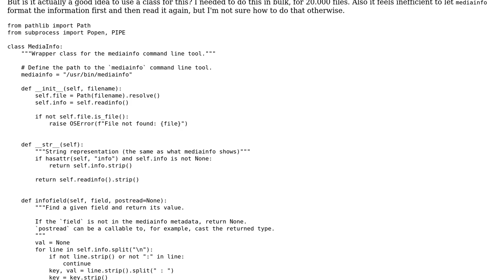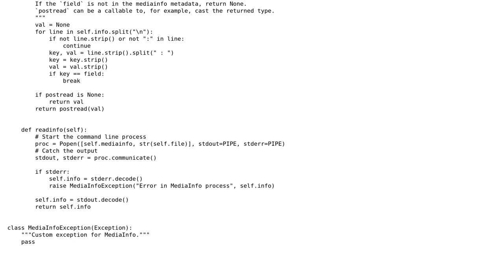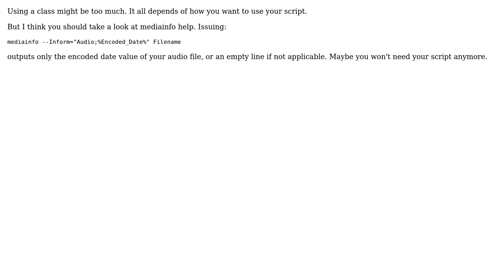Code Review: Wrapper class for mediainfo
With thanks & praise to God, and with thanks to the many people who have made this project possible! | Content (except music & images) licensed under CC BY-SA | Music | Images & others | With thanks to user VincentRG user Peilonrayz user Lewistrick and the Stack Exchange Network Trademarks are property of their respective owners. You are responsible for your own actions.